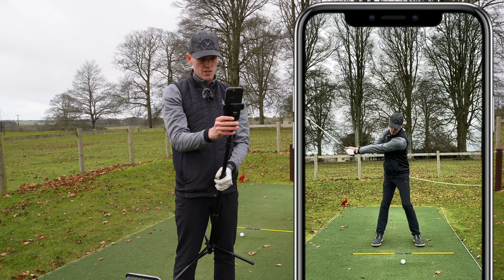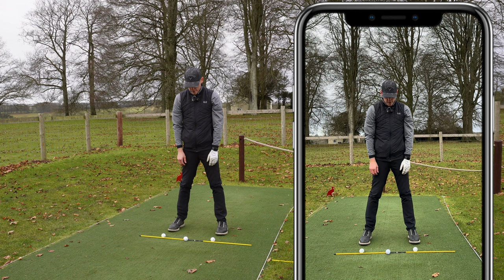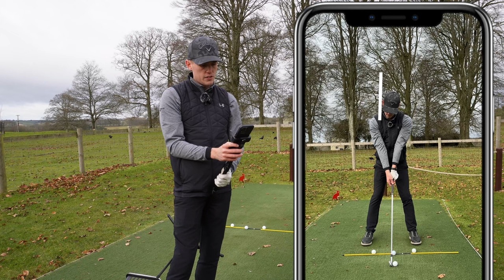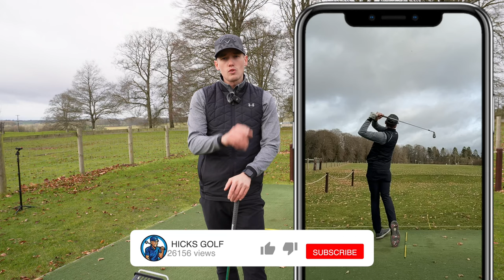I QUIT GOLF! - My recovery to BETTER golf [The Rebuild EP1]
I've been golfing for just over a year and I've been extremely happy with the progress I've made.  However, since the start of the new year, my golf has got so bad in every area imaginable, I'm playing worst than I ever was 6 months ago, I've lost complete confidence in my golf game, I can't chip, putt, drive or hit an iron straight.

I quickly went from comfortably shooting low 80s, to now high 90s and even the odd occasion of 100+.  I have no idea where this has come from, why I'm struggling so bad, but I very nearly QUIT GOLF!

It's been extremely hard to record content as quite frankly the level of golf has been embarrassing, so I decided to stop playing golf, and spend the near future practicing on the range and recording my training (vlog) style.

I played golf in October 2021 and since then have been hooked to the game.

In my first 12 months of playing golf, I took my Handicap from 30 to 13 and started making Vlogs documenting my journey on YouTube and social media in October 2022.

In my journey from 30 to 13, I had to develop many aspects of my game, have plenty of visits to a PGA Pro for lessons and study all angles of golf.

On my channel you will find a wide range of topics, from entertaining golf content such as trips & courses I visit, challenges with friends & much more.

Plus I will also bring out other videos with the tips & tricks I've learnt along the way that may help you drive the golf ball longer, hit your irons consistently , master your short game and hole more putts.